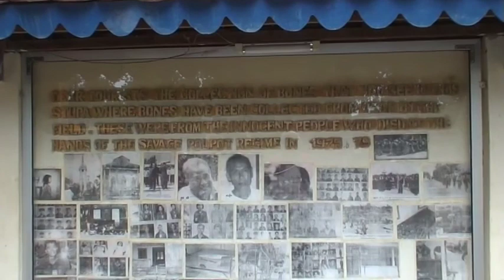CHINA IN 2007 DISC #6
Fish Markets, Farewell Dinner, Fly to Seim Reap, Cambodia, Angkor Wat, School Visit, Dinner Show, Ox Cart Ride, Boat People, War Museum, Silk Farm, Killing Fields, Going Home